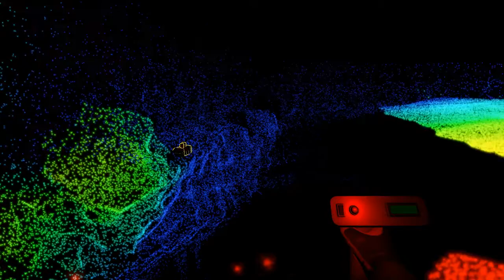Scanner Sombre - premiers pas... TBG144